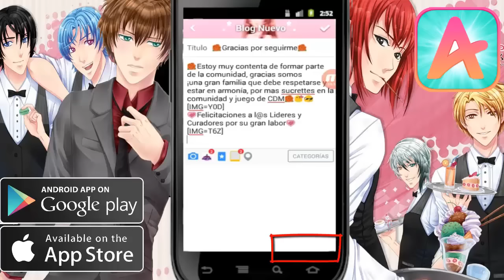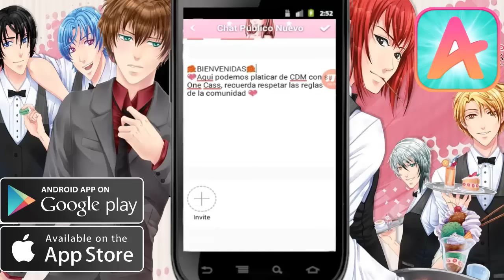Corazón de Melón Amino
¡Hola! Tienen que conocer la nueva aplicación social de Corazón de Melón de amino.
Descarga Corazón de Melón Amino en:
 ♥en Amino CDM: Casandra Valenz
(perdonar el cambio de sonido en mi voz, aveces pasa eso con los programas cuando el micrófono se mueve